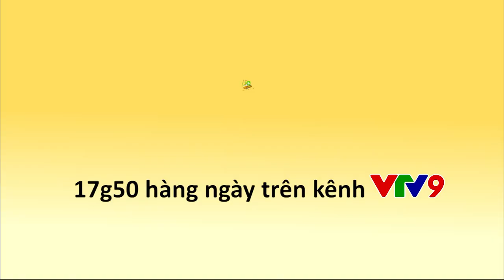Sitcom Oan Gia Bùm Chéo - Teaser Tập 9: Thảo Nguyên cưa trai